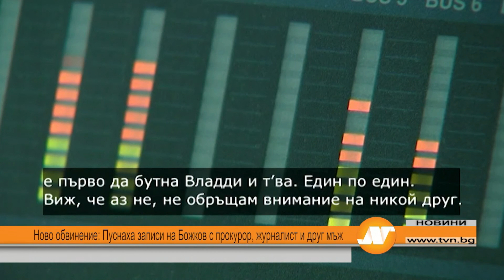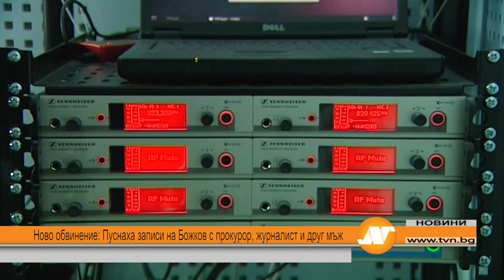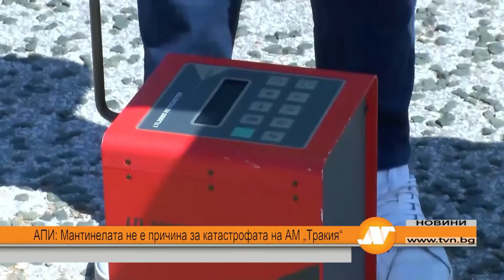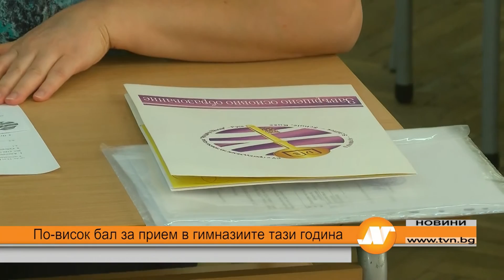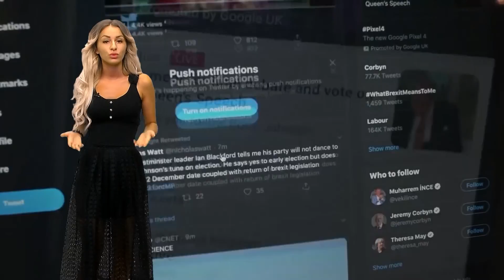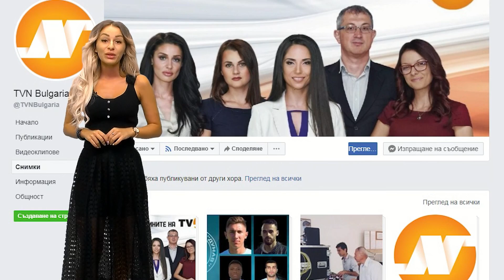Емисия новини в 21.30 на 14 юли